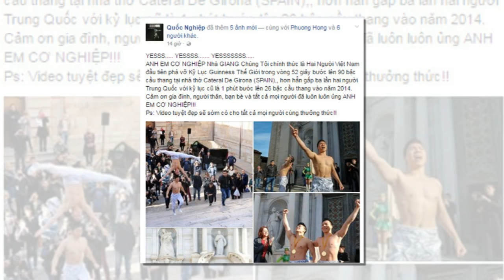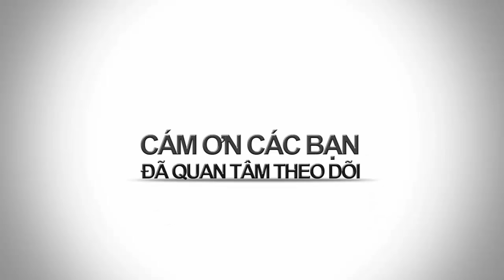BAO NOI ONLINE || XIẾC VIỆT NAM đánh bại Xiếc Trung Quốc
XIẾC VIỆT PHÁ KỶ LỤC THẾ GIỚI - Người xem như bị thôi miên trước màn biểu diễn không thể tin được của hai chàng trai Việt Nam.